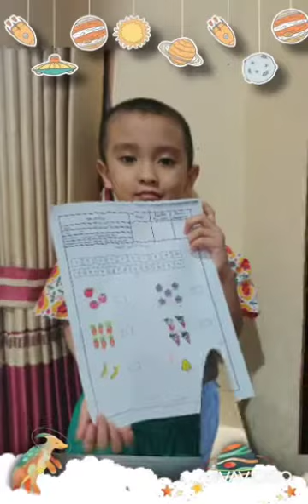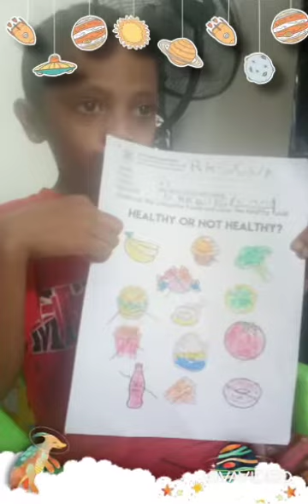17 September 2021(2)